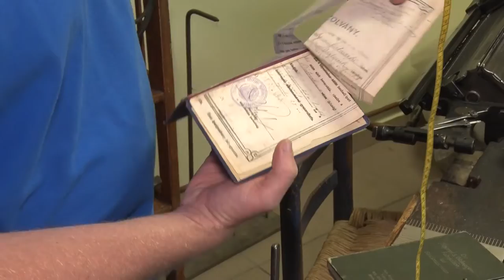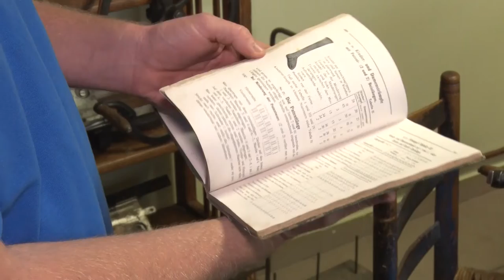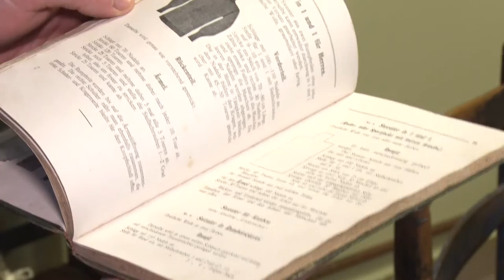20210510 cikador harisnyakoto gepek